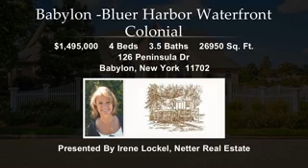126 Peninsula Drive, Babylon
Fabulous brick home built in 2003.  Located on Fosters Creek.  Every attention to detail throughout.  Too much too list!